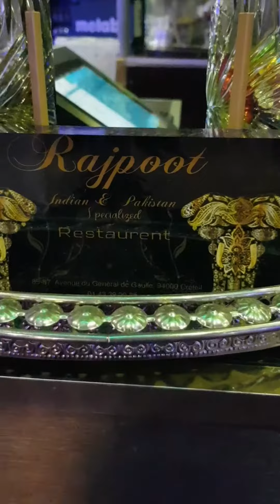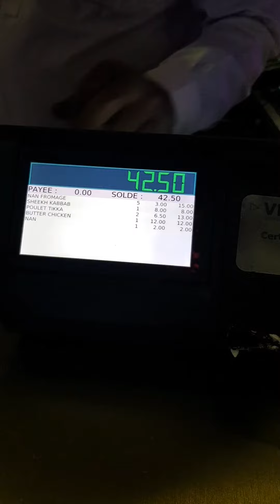Family dinner at rajpoot restaurant